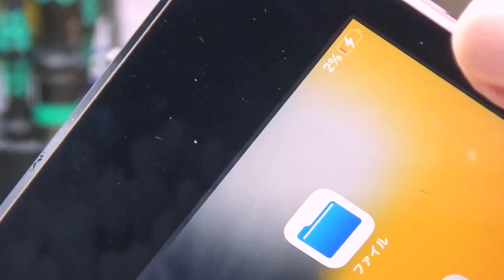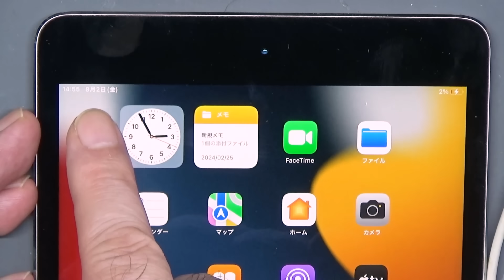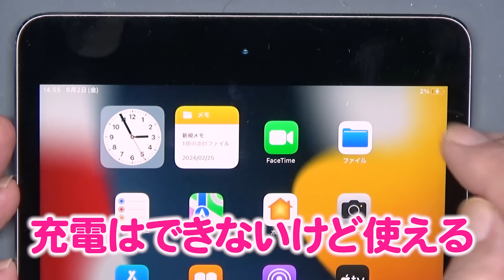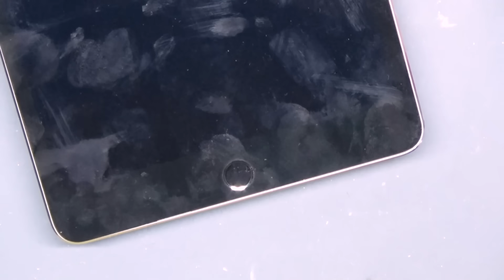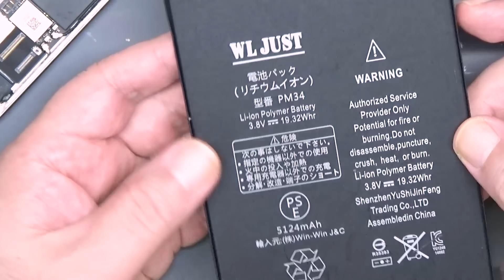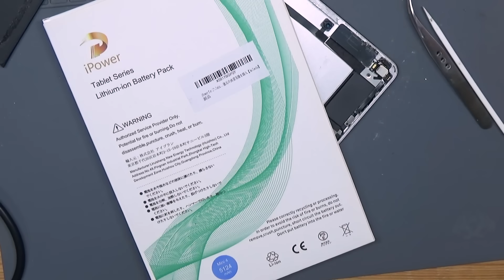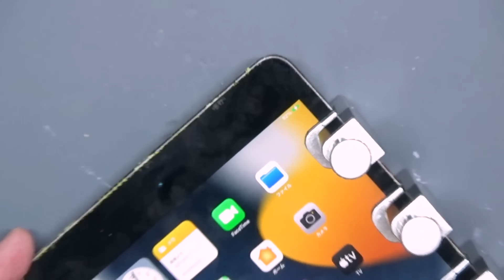再起動を繰り返すiPad mini4の修理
勝手に電源が落ちて再起動を繰り返すiPad mini4を修理しました
このiPad mini4は以前修理した個体で再修理です。
分解すると熊五郎お兄さんのずさんな修理の実態が・・・

メンバー募集 熊五郎お兄さんへスイーツの餌付けをしたい方

熊五郎お兄さんが使ってる工具を知りたい人はストリートジャンカー協会HPを見てね